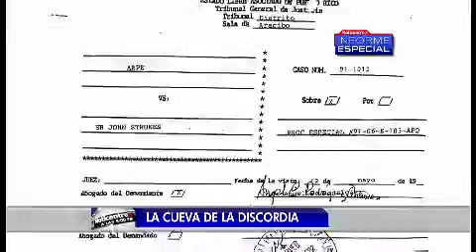CUEVA DE LA DISCORDIA